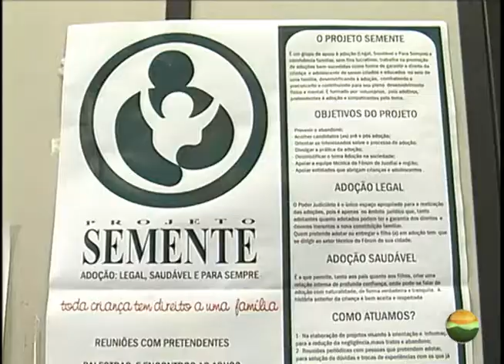Semana da Adoção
Reportagem realizada pela TV Educativa de Jundiaí. (05-12)